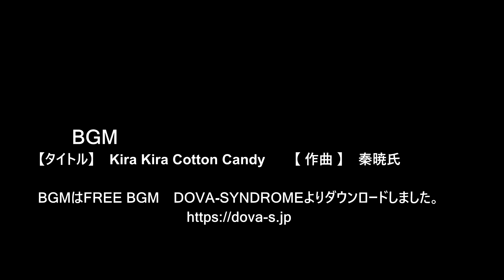😸💘💖【福岡天神都市再開発】天神ビックバン ヒューリック福岡ビルの近況 Episode 29 2024年10月13日撮影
😸💘💖今回の動画は福岡市天神、ヒューリック福岡ビルの近況をご紹介します。😀

🚧天神の新しいゲートを目指して建設中のヒューリック福岡ビル。
ヒューリック福岡ビルは地上19階、地下3階、塔屋2階分、高さ92mの予定で、地下1階～地上2階が店舗、3階～8階がオフィス、9階～19階がホテルの構成。
2023年9月頃から地上部の建設が始まったヒューリック福岡ビルは、2024年12月の完成を目指し最上階の「THE GATE HOTEL 福岡」 (仮称) 、19階レストラン部と塔屋を建設中です。
建物の骨格は概ね完成した模様で、1週間前に建設に使われたタワークレーンを解体撤去するためのクレーンが設置され、1基目のクレーンは撤去されました。
10月13日時点では、1基目のタワークレーン解体に使われた2基目のタワークレーンは稼働中でした。

ヒューリック福岡ビルは2024年12月の完成予定です。
「THE GATE HOTEL 福岡」 (仮称) は、2025年4月の開業予定です。

00:00　ヒューリック福岡ビルの近況

00:20　福岡市天神

00:35　ヒューリック福岡ビル

01:00　メルヘン通り

01:20　ヒューリック福岡ビルは地下1階～地上2階が店舗、
3階～8階がオフィス、9階～19階がホテル

01:40　ヒューリック福岡ビルは
地上19階、地下3階、塔屋2階、高さ92mの予定

02:00　2024年12月の完成を目指し
仕上げ工事が進むヒューリック福岡ビル

02:20　一週間前には2基目のタワークレーンが設置され
1基目タワークレーンは解体撤去された模様です

02:40　本日は2基目のタワークレーンが稼働中でした

03:00　新天町商店街横のヒューリック福岡ビル
新天町商店街は今後大規模再開発が計画中です

03:20　天神のGATEを構成する新天町商店街大時計、
1981年設置の大時計は再開発後も存続予定です

　　　BGM
【タイトル】　Kira Kira Cotton Candy　　【 作曲 】　秦暁氏